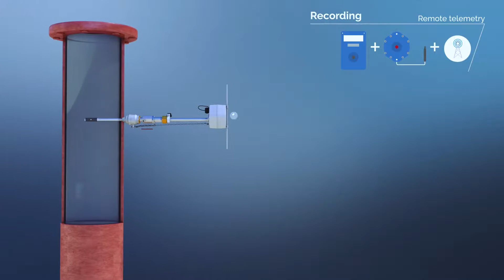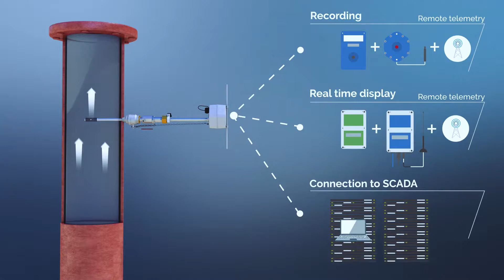Rezatec's Partner in the Southern States of USA - Matchpoint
Rezatec was formed in 2012 to help businesses better manage their land-based assets by making use of the increasingly sophisticated but complex array of Earth Observation (EO) imagery and data available. We do this through our unique landscape intelligence platform aggregating large amounts of diverse data from satellites, airborne and ground instruments, applying relevant modelling and using our mapping, measuring and monitoring techniques with best-in-class technology to provide critical decision support for our customers.